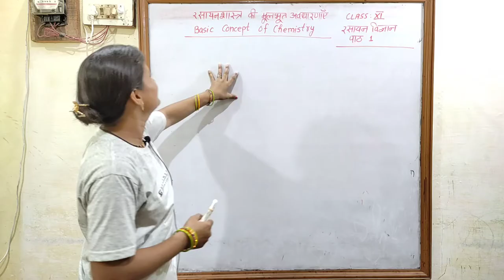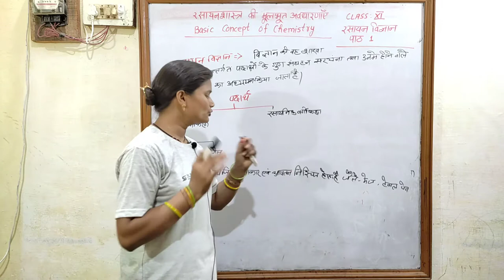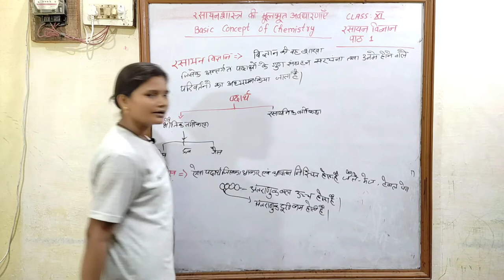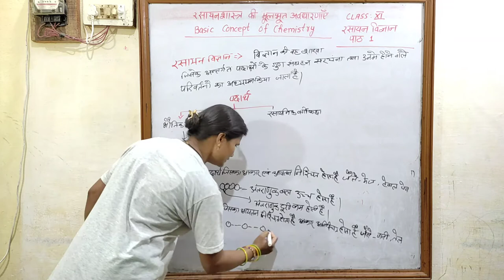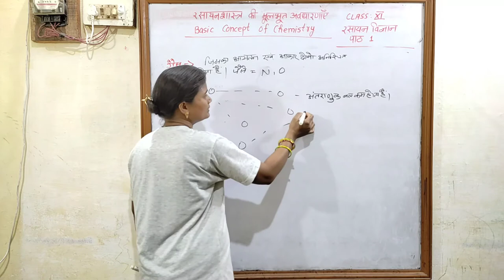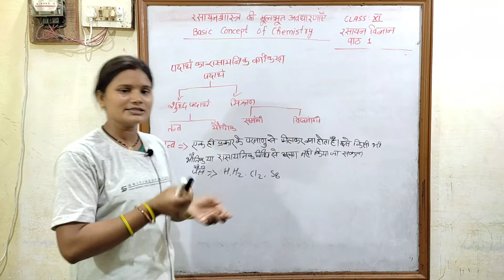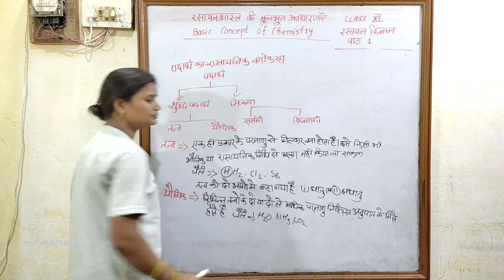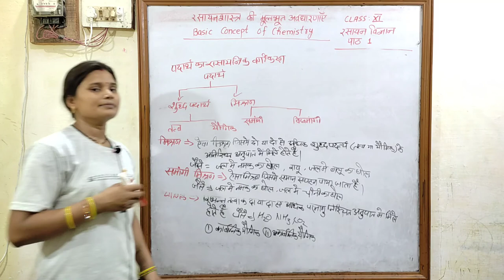रसायन विज्ञान की कुछ मूल अवधारणाएँ Some Basic Concept of Chemistry Class 11 Chemistry पाठ 1 भाग 1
NCERT BOOK
class 11 Chemistry Chapter 1
रसायन विज्ञान की कुछ मूल अवधारणाएँ
Hindi medium
उद्देश्य अकादमी
उद्देश्य एकेडमी
class 11 chapter 1 Some Basic Concept of Chemistry
class 11 chapter 1 रसायन विज्ञान की कुछ मूल अवधारणाएँ रसायन विज्ञान का विकास
रसायन विज्ञान का महत्व
द्रव्य की प्रकृति
द्रव्य की अवस्थाएँ
द्रव्य का वर्गीकरण
मिश्रण
शुद्ध पदार्थ
समांगी मिश्रण
विषमांगी मिश्रण
तत्व
यौगिक
द्रव्य के गुणधर्म और उनका मापन
भौतिक एवं रसायनिक गुण
मात्रकों की अंतर्राष्ट्रीय पद्धति
द्रव्यमान और भार
घनत्व
ताप
आयतन
मापन में अनिश्चितता
वैज्ञानिक संकेतन
सार्थक अंक
विमीय विश्लेषण
रासायनिक संयोजन के नियम
गुणित अनुपात का नियम
आवोगाद्रो का नियम
डाल्टन का परमाणु सिद्धांत
परमाणु द्रव्यमान और आण्विक द्रव्यमान
सूत्र द्रव्यमान
मोल संकल्पना और मोलर द्रव्यमान
Development of Chemistry
Importance of chemistry
Solid
liquid
Gas
Classification of Matter
Mixture
Pure Substances
Homogeneous Mixtures
Heterogeneous Mixtures
Elements
Compounds
Properties of Matter and their Measurement Physical and Chemical Properties
The International system of Units (SI)
Mass and Weight
Volume
Density
Temperature
Scientific Notation
Significant figures
Dimensional analysis
Law of Definite Properties
Law of Multiple Proportions
Gay Lussac's Law of Gaseous
Avogadro's Law